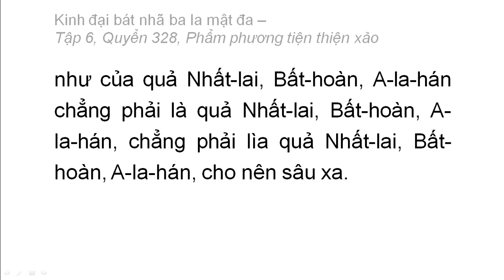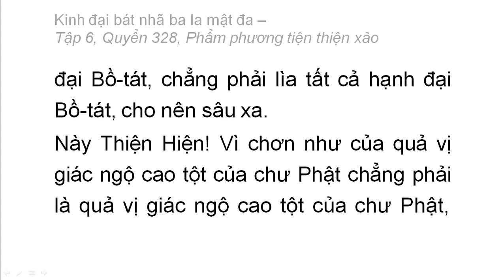Quyển 328: Kinh đại bát nhã ba la mật đa - Phẩm phương tiện thiện xảo (rất hay) (328/600) (15)